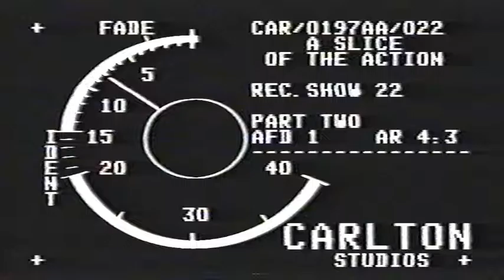A SLICE OF THE ACTION gameshow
Barely-seen madcap culinary quiz featuring weirdly sloped camera angles of teams, a scoring system involving fruit and a forfeit challenge for the losing team (which was blatantly rigged so that the team captain would fall for it).